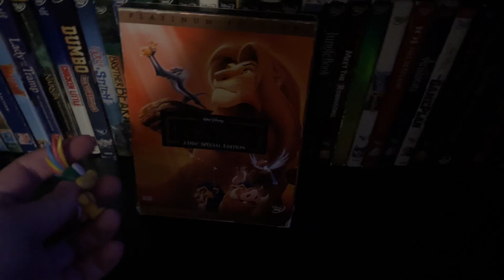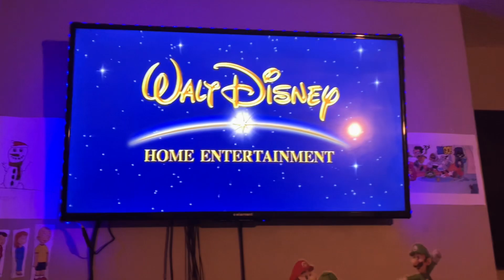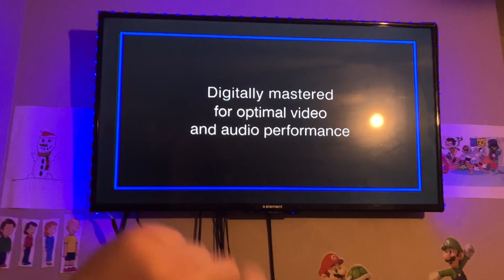Lammy Watches THX “Broadway” logo (Digitally Mastered version)